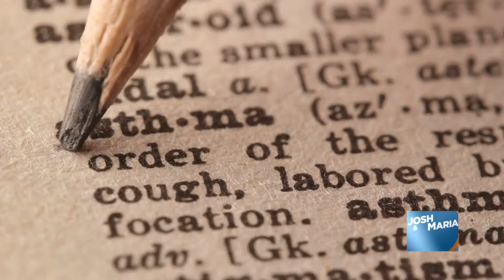Emmy Award winning actor Tony Hale raising Asthma Awareness (Part 2)